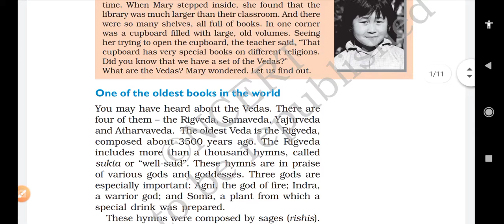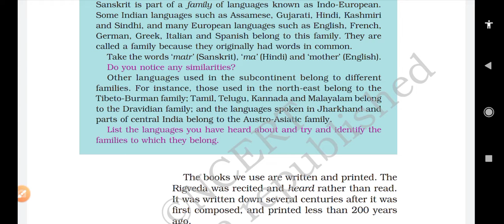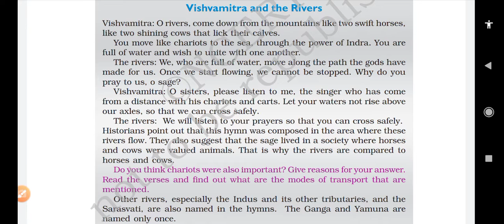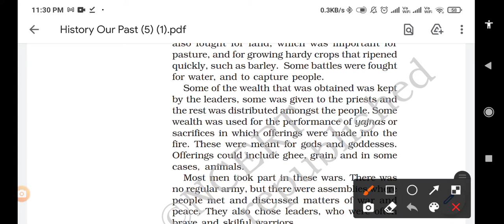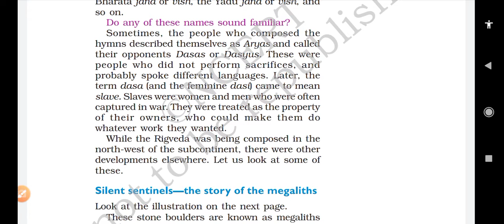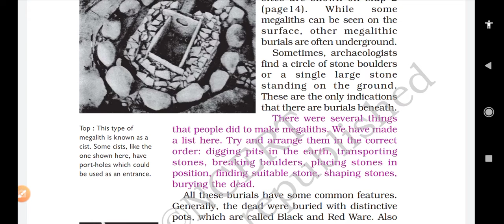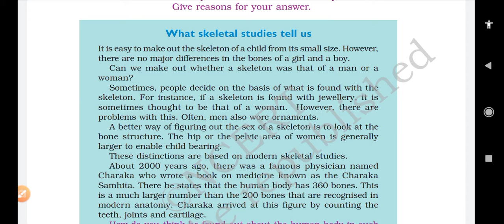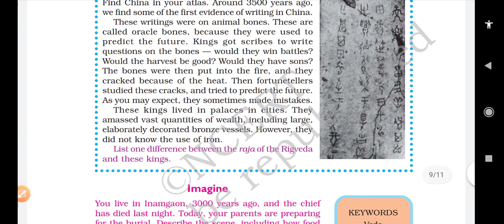Class 6 History, NCERT, Chapter 5 What Books And Burials Tells Us